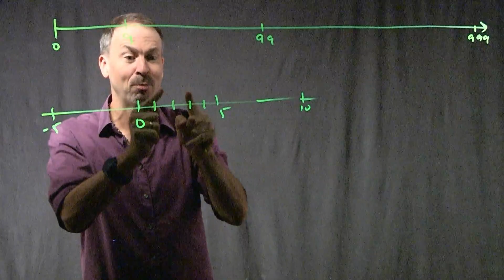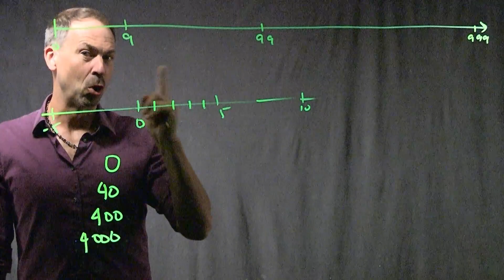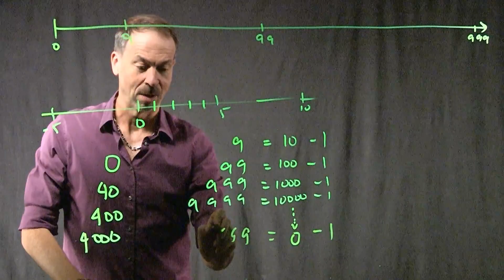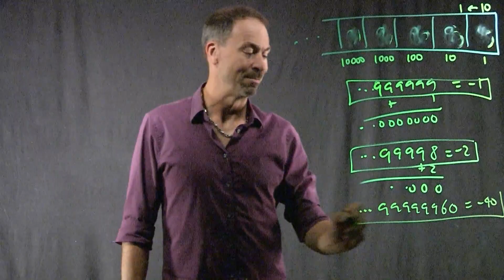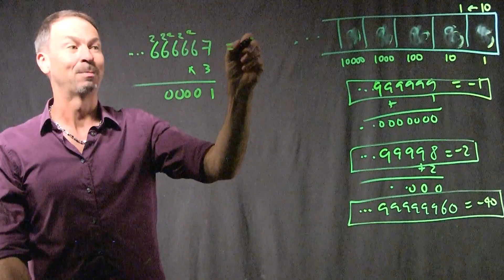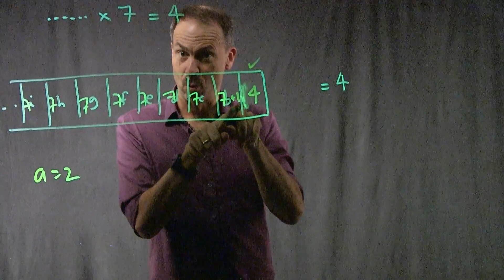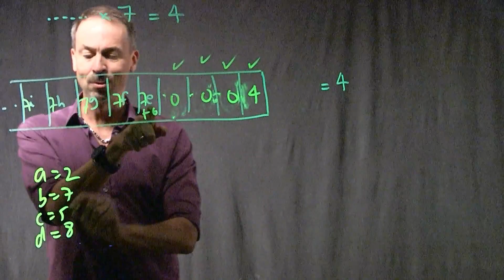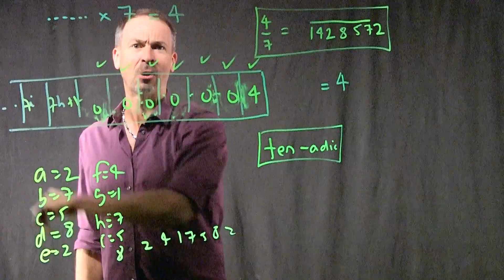Exploding Dots: Lesson 10.3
This is the video that goes with Experience 10, lesson 3, of the astounding Exploding Dots story.